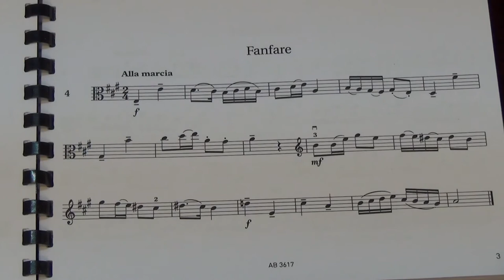Viola Grade 6 Sight Reading No 4 Alla marcia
Grade 6
No. 4 Alla marcia
Played by Mike Chow